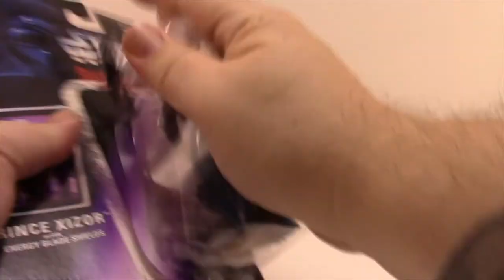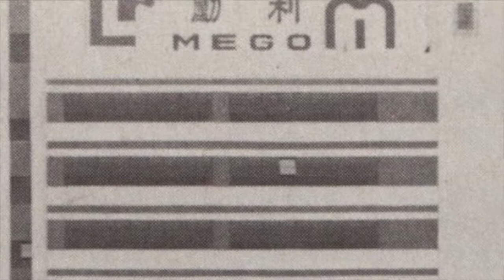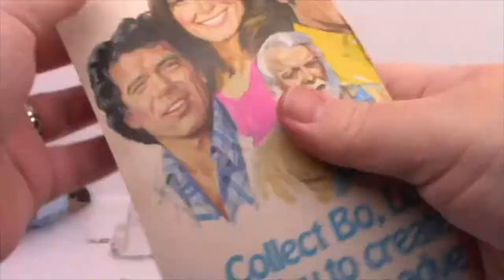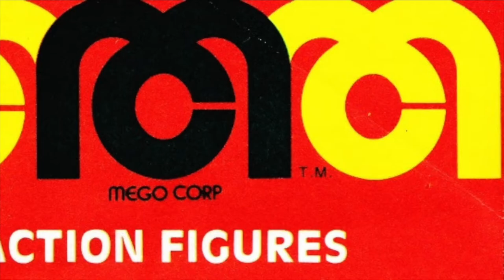MEGO Part 1 Classic 8 inch figures - the Dan Classic Show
The Dan Classic Show is back again with another episode and this time we're talking about MEGO 8 inch clothed figures from the 1970s. This is the first of 3 big new videos featuring MEGO action figures.